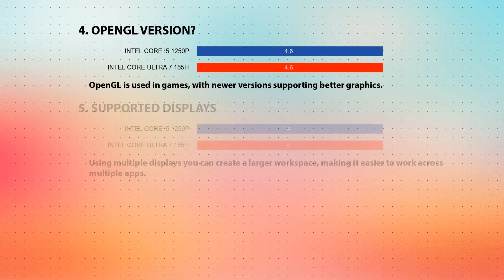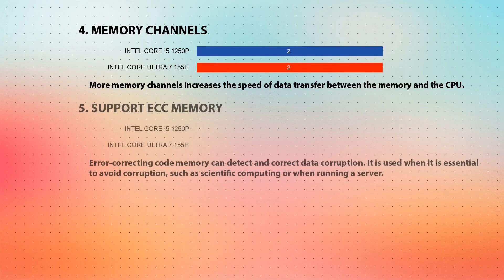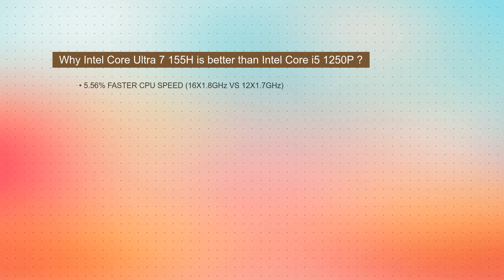INTEL Core i5 1250P vs INTEL Core Ultra 7 155H Technical Comparison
This video is a processor comparison based on their different features and performance factors between INTEL Core i5 1250P and INTEL Core Ultra 7 155H. Intention of this video is to help choose right processor for you.